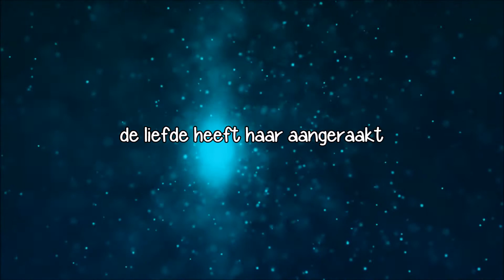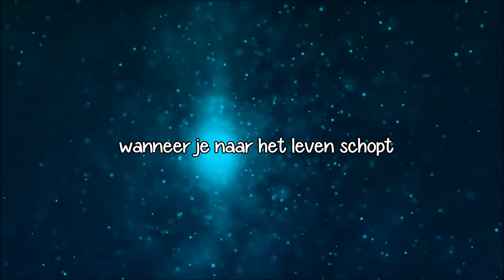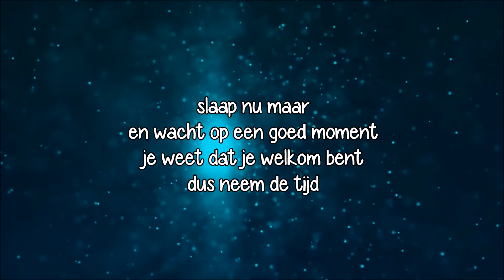Marco Borsato - Slaap maar (lyrics)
Marco Borsato